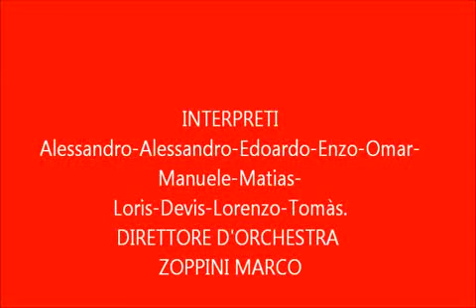Arluno Provigevano Pulcini 2004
Partita del 10 novembre 2012, Arluno - Provigevano categ.Pulcini 2004 su Milano .Il video è stato postato dal Sig.Marcelli